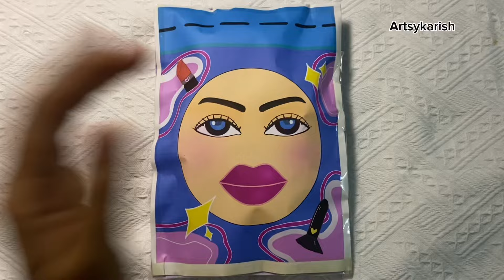DIY GIANT baddies blind bag 🐻🍀🍉🍒🍌🎀🧽🧋🧺🐱make up series paper play